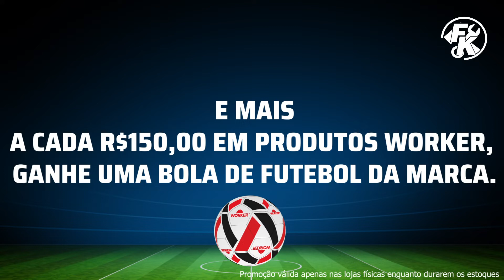Goleada Garantida | Ferramentas Kennedy.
Chegou a Goleada Garantida da Ferramentas Kennedy.

É a oportunidade perfeita para você renovar os seus equipamentos! São centenas de ofertas  com preços especiais  e ampla variedade.

E as novidades não param por aí: em compras acima de R$ 150 em produtos Worker, você leva para casa uma bola da marca.

Reúna sua melhor seleção e vire o jogo.

📍 Avenida Presidente Kennedy, 860 - Rebouças | Curitiba-PR
📍 Avenida Juscelino Kubitschek de Oliveira, 651 – Cidade Industrial | Curitiba-PR
📍 Rodovia João Leopoldo Jacomel, 11008 – Pineville | Pinhais-PR
📍 Rua Carlos Eduardo Nichele, 1818 – Pioneiros | Fazenda Rio Grande-PR
📍 Rua Alameda Coronel Elízio Pereira, 1246 – Estradinha | Paranaguá-PR
📍 BR 160, Rodovia do Papel, Km 19 Barracões 445 e 446 – Parque Limeira Área | Telêmaco Borba-PR
📍 Avenida Osvaldo Reis, 678 – Fazendinha | Itajaí-SC